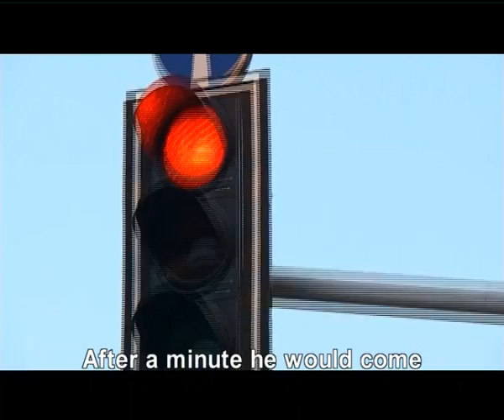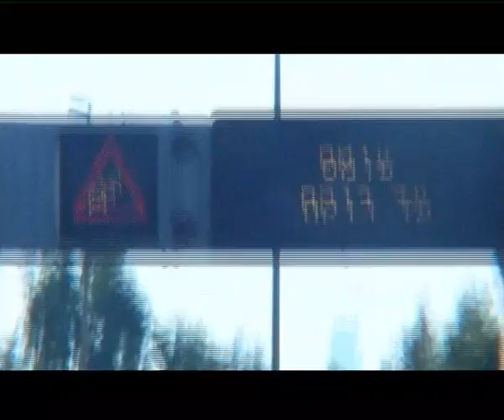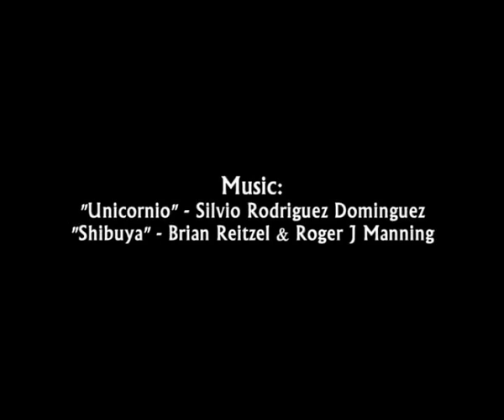Followed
A short indie film I directed back in 2006
The film was made just in the notion to do something...and yet it made it to several film festivals around the world

Michal, an ex-police investigator, is forced by Yossi, a smooth politician to follow his wife, a young TV star.
During the trial, the secrets of this triangle are revealed.

cast:
Michal: Meital Peretz
TV Star: Karen Vidal
Yossi: Yossi Oullo